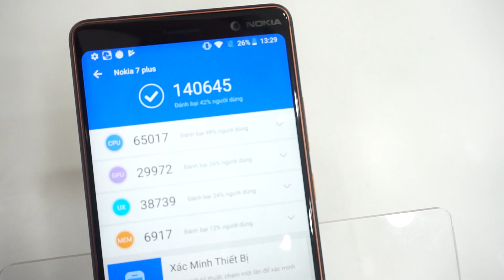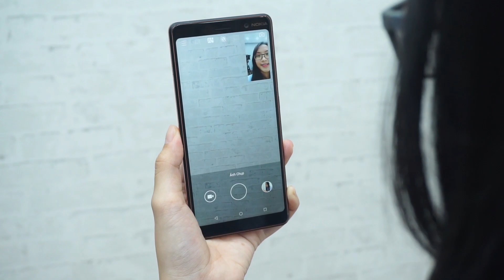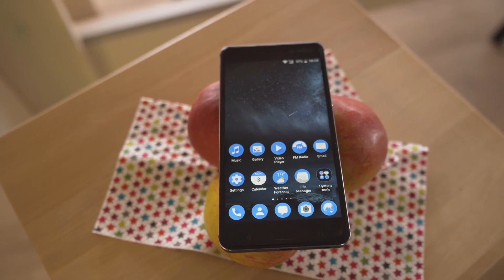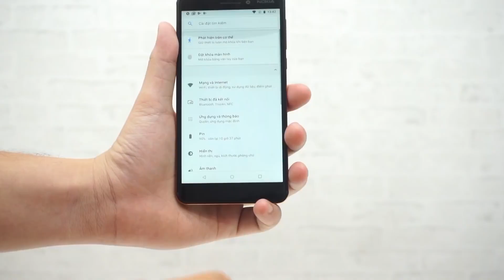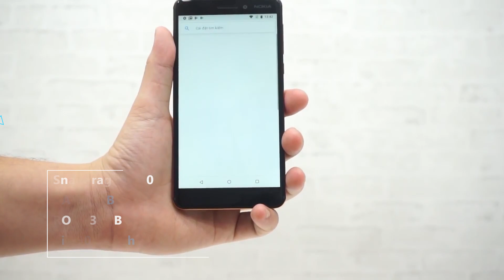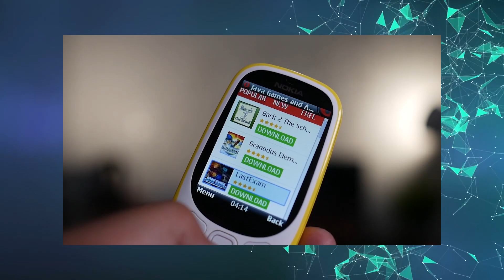Top smartphone của Nokia bán chạy trong năm 2018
Thương hiệu Nokia đã rất thành công với các smartphone này tại Việt Nam với mức giá cực tốt và đem cho người dùng trải nghiệm. Vậy các sản phẩm đó là gì cùng điểm qua các thiết bị đó trong video sau đây.